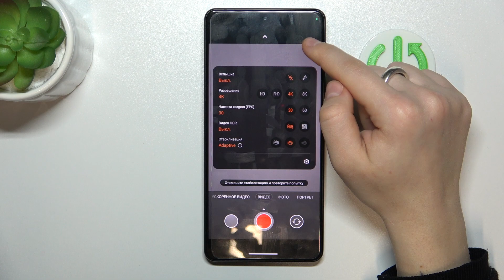Asus ROG Phone 8 Pro | Как поменять разрешение записи видео на Asus ROG Phone 8 Pro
В этом видео мы подробно рассмотрим процесс настройки разрешения записи видео на смартфоне Asus ROG Phone 8 Pro . Шаг за шагом покажем, как настроить различные параметры разрешения для получения наилучшего качества видеозаписей в соответствии с вашими потребностями. Узнайте, как оптимизировать настройки камеры на вашем Asus ROG Phone 8 Pro для достижения наилучших результатов при записи видео в разных условиях освещения и съемки.

Как поменять разрешение записи видео на Asus ROG Phone 8 Pro ? Как настроить видеозапись на Asus ROG Phone 8 Pro ? Как изменить качество видео на Asus ROG Phone 8 Pro ?